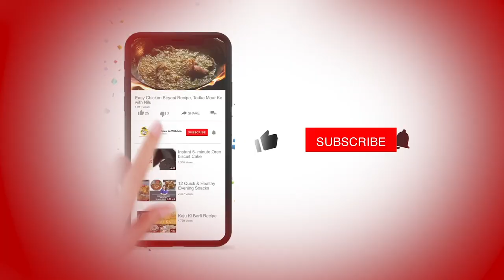Methi Lachha Paratha | Layered methi Paratha | Quick Breakfast Recipe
Methi Laccha Paratha is a crispy, scrumptious multilayered whole wheat shallow fried Indian flatbread flavored with dried fenugreek leaves (kasoori methi), waiting to be devoured  just with some plain yogurt and Indian pickles or dunked into any exotic Indian curry.  Paired with a salad or just some onion rings with a dash of lemon juice, you have an exotic  north Indian meal to savor in your own home!!
Laccha parathas are basically a Punjabi delicacy. “Laccha” is layers in Hindi and this delicious Indian flatbread is unique because of the multiple layers in the paratha due to the ghee applied.  Regular paratha is rolled into pleats (like a paper fan) and made into swiss rolls. They are dusted again and rolled to a thin round disc and shallow fried with more ghee or oil to a crisp, golden brown multi-layered roundels of deliciousness!!
Hello Friends welcome to my YouTube channel tadka maar ke with nilu !thank you so much for all the support and appreciation it really helps a lot!aaj ki recipe bhot hi tasty methi paratha ki hai iska lachha parathabhot hi crispyaur swadishtbanta hai ek baar zaroor try kariye recipe pasand aai to please video ko LIKE kar dijiye channel ko SUBSCRIBE kariye BELL ICON zaroor hit kariye jisse aapko recipes ka notification milta rahe thank you for watching!!
Methi Lachha Paratha| मेथी लच्छा पराठे | Methi Paratha | Whole wheat Methi Lachchha Layered Paratha Methi Paratha Recipe | मेथी पराठा रेसिपी | Layered Paratha | Quick Breakfast Recipe
MethiParatha methiparatha Khasta Methi Paratha Recipe is a healthy tasty whole wheat flatbread made with fenugreek leaves. These methi ke parathe are packed with flavor and nutrition. Cook this methi paratha recipe in 10 minutes and serve with curd, pickles, and curries! methi paratha recipe methi ka paratha fenugreek paratha recipe with detailed recipe. Methi Paratha or Fenugreek Leaves Paratha is an Indian bread where whole wheat flour is kneaded with freshly chopped methi leaves and then rolled and cooked.
 Methi Paratha Recipe methi ka paratha Methi ka lachha paratha Paratha recipe Lachha paratha  lachha paratha Masala lachha paratha
methi paratha
methi paratha recipe
methi paratha
methi recipes vegetarianmethi recipes hebbars kitchenmethi recipes for breakfast
methi vegetable recipemethi leaves recipes for weight lossmethi recipes gujarati style
How to use methi in Indian cooking?
What to make with fenugreek?
How to make methi at home?
मेथी से क्या बनाना है?
methi recipes vegetarian

methi recipes hebbars kitchen

methi recipes for breakfast

methi recipes gujarati style

methi recipes
maharashtrian style

methi vegetable recipe

methi paratha recipe

methi recipes for chapathi